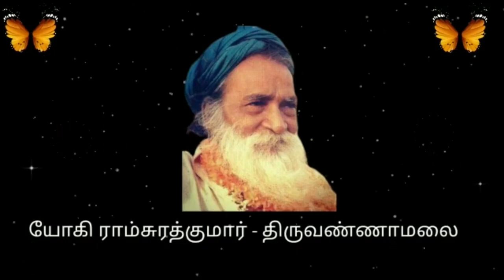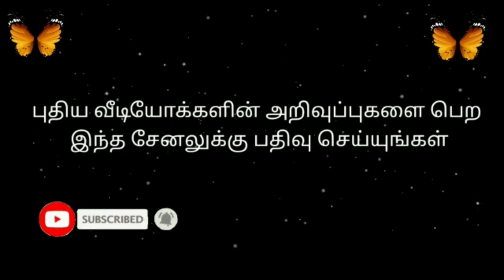Part 299 9 04 2021 Glory of Bhagwan Yogi Ramsuratkumar Nama Ma Devaki Mathaji Ashram cow Nandini